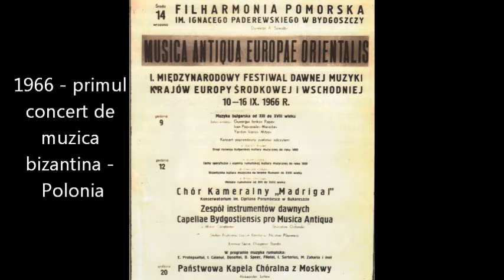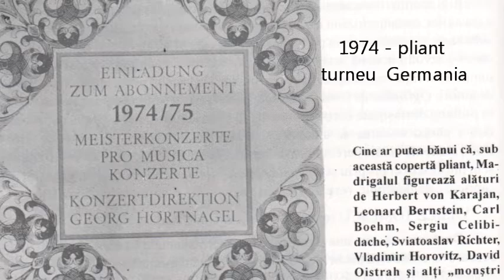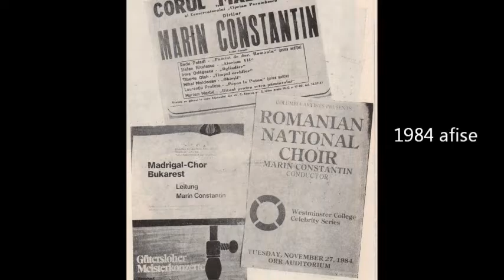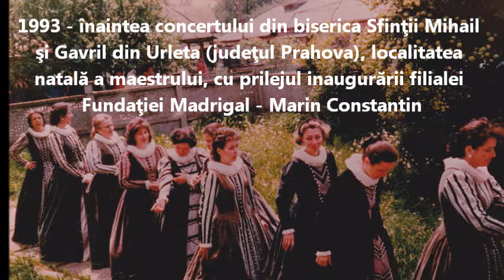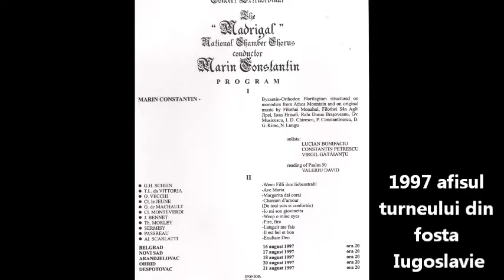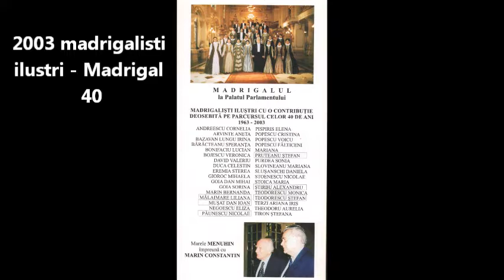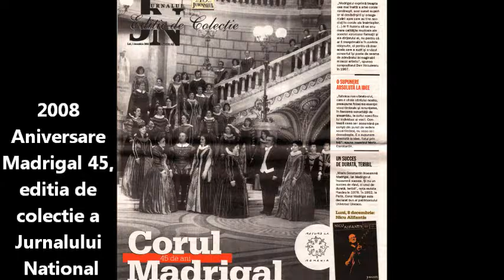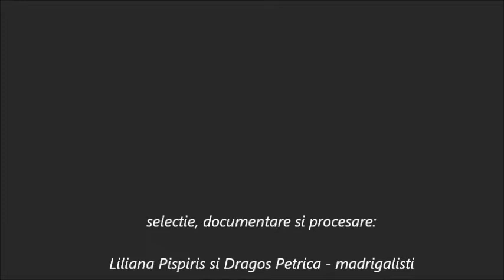Romanian Madrigal Choir: A Short History (1963-2013)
Honoring Madrigal #55, this short documentary presents the Romanian Madrigal Choir founded by Maestro Marin Constantin in 1963, till present time. Most of the picture present instances of over 47 years  of the ensemble under the directorship of Maestro Marin Constantin. Along with that, his disciples: Voicu Popescu, Anna Ungureanu (the current conductor of the ensemble) and Emanuel Pecingina have conducted the choir from 2010 on. Our gratitude to Liliana Pispiris and Dragos Petrica for this documentary that serves as a brief history through images of this remarkable ensemble and its unique history due to the passion and dedication of Maesto Marin Constantin and generations of choir members.